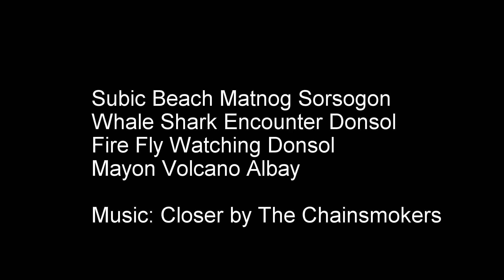POSTERIANS BICOL ADVENTURE 2016